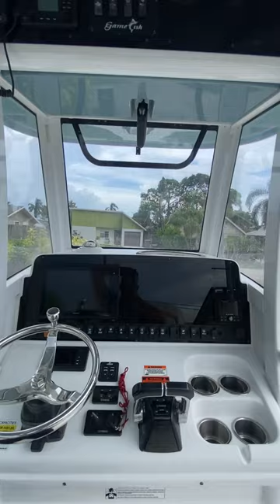2019 Sea Hunt Gamefish 25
The 2019 Sea Hunt 25 Gamefish 26ft with 150 Yamaha Outboard Engines and Garmin Electronics is a go-to center console boat for both avid anglers and sandbar Sunday seekers. With the engine package of twin 150 Yamaha outboard engines boasting only 675 hours of use, this boat offers a perfect balance of speed and efficiency for many adventures ahead. This 26ft 2019 Sea Hunt Gamefish 25 model accommodates socializing and relaxation with its comfortable forward seating arrangement, making it an ideal vessel for casual cruising or leisurely days on the water. This 25 Gamefish Seahunt 2019 26ft is sure to exceed expectations, offering performance, convenience, and comfort for memorable experiences on the water.

Asking: $109,500

Features

Grand Slam Outriggers

JL Audio MediaMaster w/Amp

Bow Backrest

Garmin Electronic

China Toilet

Integrated Fiberglass T-top with Tempered Glass Enclosure

Fresh Water System

Black Acrylic Dash w/ Phone Holder / Wireless Charger

Bow Bolsters w/ Forward Seating

Power Coat Package

Side Entry door

SeaStar Tilt Helm

Underwater LED Lights

Windless with Bow roller and rode

Yamaha CL5 Touchscreen Display

Electronics

Garmin Electronic

Underwater LED Lights

Propulsion:

2x Yamaha 150hp

Hours: 675

Dimensions

Nominal Length: 26’

Beam: 9’2”

Dry Weight: 4,900 lbs

Tank Capacity: 144 gallons